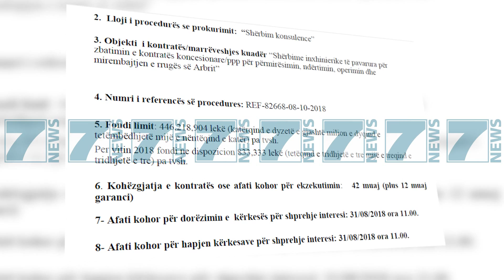4 MILIONE EURO PER MBIKQYRJEN E PUNIMEVE NE RRUGEN E ARBRIT - News, Lajme - Kanali 7